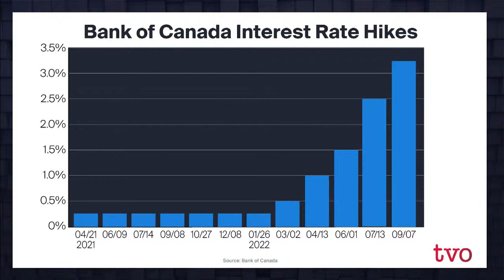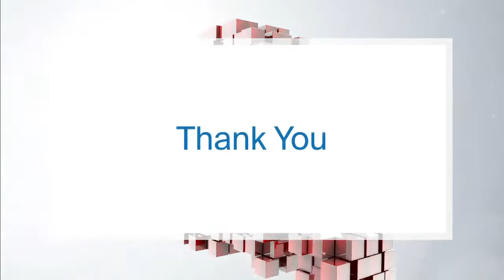Meet America’s New Envoy in Ottawa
Steve Paikin speaks with David Cohen, the new U.S. Ambassador to Canada, about the current relationship between the two countries. Then, with the cost of living on the rise, how are Ontarians managing their personal finances? And, meet Ontario’s official Royal photographer.